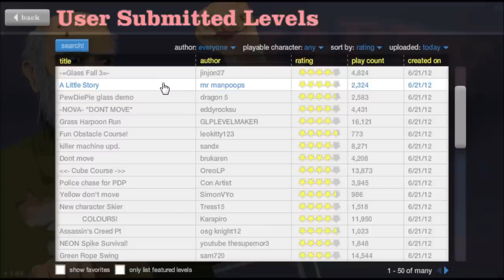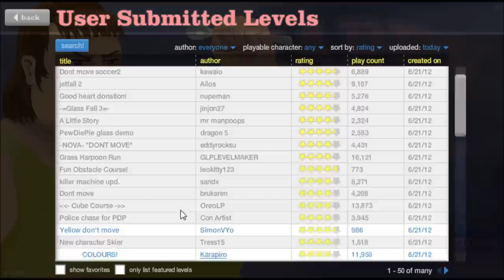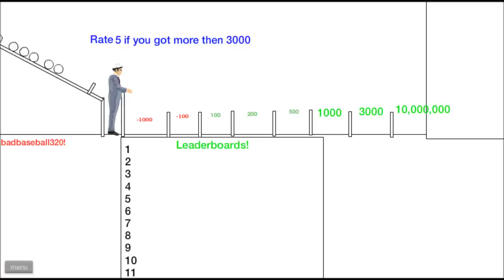Let's Play Happy Wheels Part 45 MLG spike survivalism